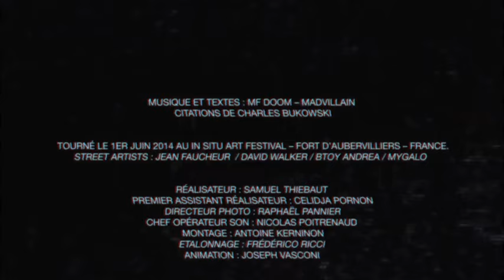Mos Def Tribute To MF DOOM. Mos Def sings "All Caps"